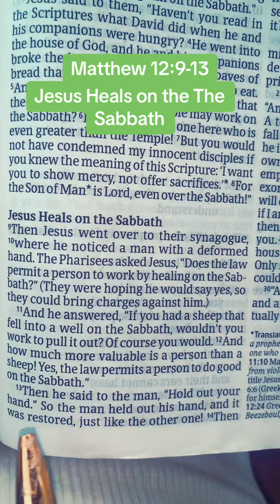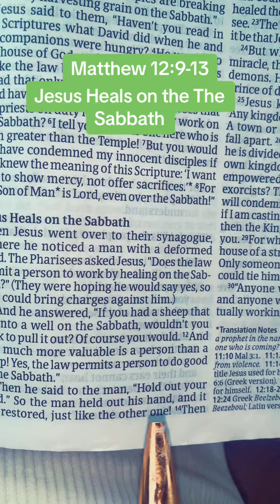God heals on the sabbath day